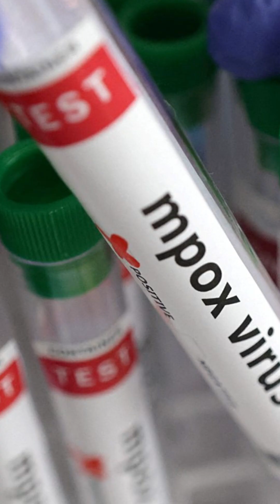Viruela del mono : Todo lo que necesitas saber